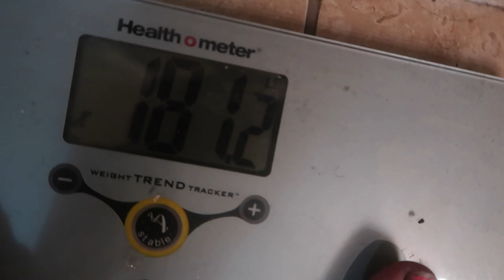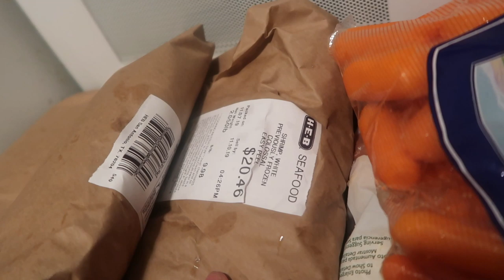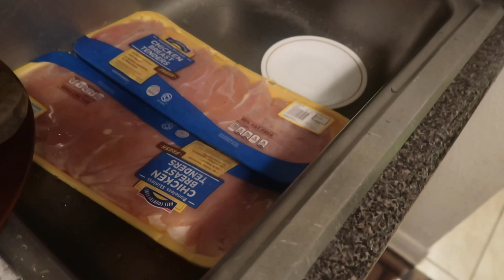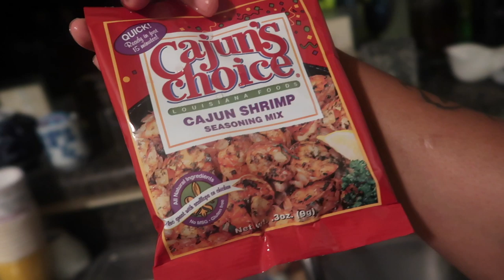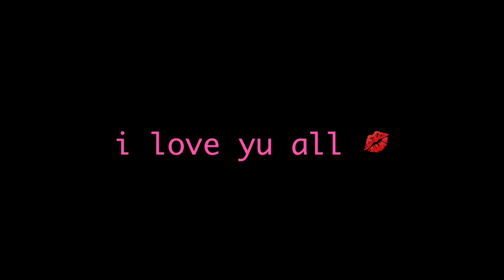😍seafood!! timmme!! yuumy🤤 | crystal ink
HI KISSES PHOO'S THANKS FOR STOPPING BY ITS GOOD TO SEE MY LOYAL STOPPING BY YALL MEAN SOOOOOOO MUCH TOO ME ,CANT WAIT TO SEE YOU ALL SOON GLB
UNTIL THEN DONT FORGET TO: